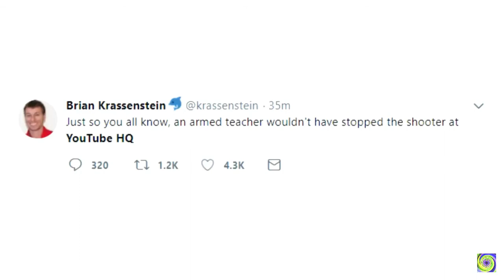EmperorLemon Spits Facts About The Liberal Left. (Part 1)